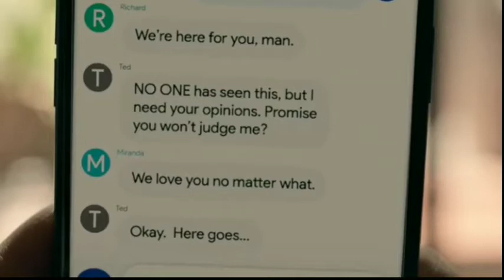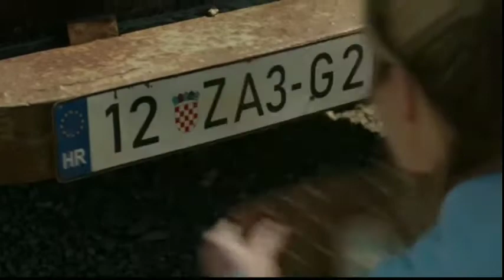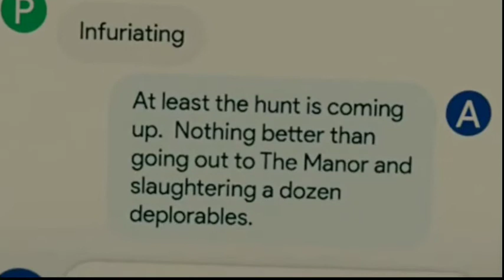The hunt (2020) movie explained in hindi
this video is the explanation of the movie